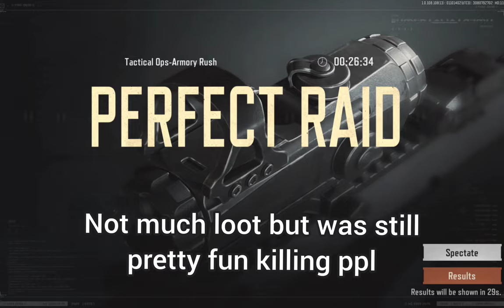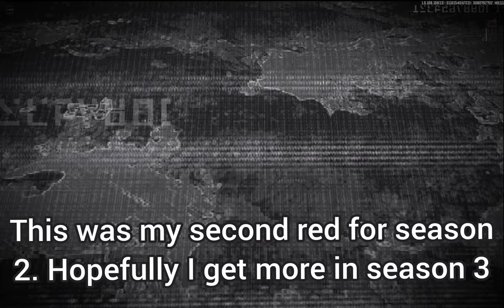Armory Rush Gives me a Vase? and Destroying Timmies?!|ARENA BREAKOUT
hi guys no weekly upload but here's a rush video! I hope you enjoy!